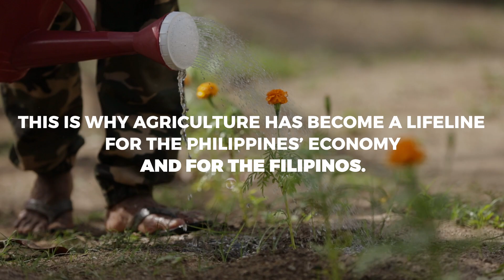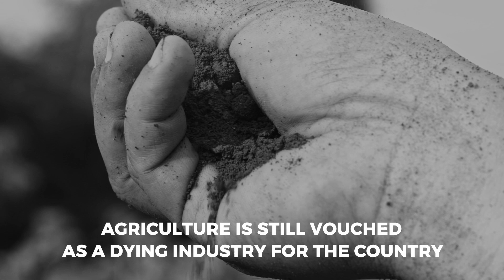SupportLocalFarmers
Magsasaka TV every sunday 5-6am on DZMM TeleRadyo

Dex Villamin
Dv Boer
MAGSASAKA Incorporated
DV BOER Microfinance INC.
DV Boer Foundation
Magsasaka TV